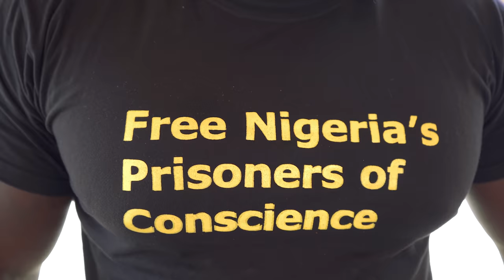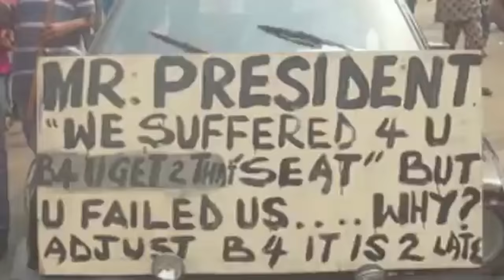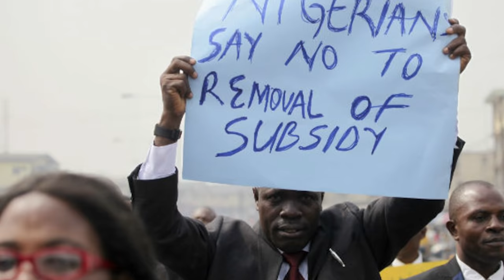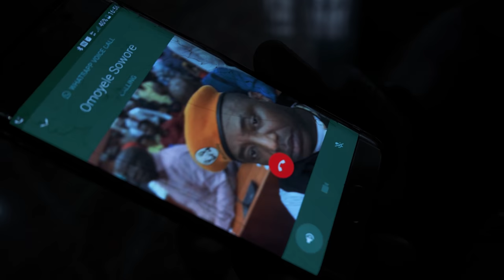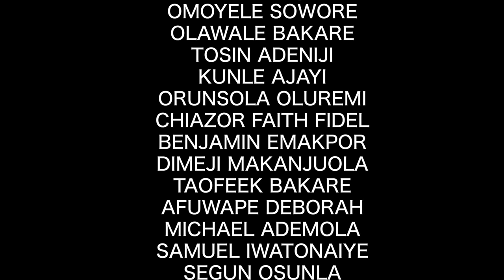Friends & Comrades | RevolutionNow | Part 1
Omoyele Sowore is an activist, founder of Sahara Reporters (‘Africa’s Wikileaks’) and a former presidential candidate under Nigeria’s 🇳🇬African Action Congress Party. He was illegally arrested by Nigeria’s DSS in August 2019, released that same December and has been restricted to the capital ever since.

In this first part, Onuora Abuah visits him in Abuja where he resides on restricted bail. Onuora also meets and discusses with other activists who have sacrificed their careers and freedom to be part of the RevolutionNow Movement.

*WE OPERATE A ZERO-TOLERANCE TO THE UPLOADING OF OUR CONTENT ON YOUTUBE WITHOUT PRIOR CONTACT OR WRITTEN REQUEST AND PERMISSION. ANYONE IN VIOLATION OF THIS, MAY INCUR A STRIKE AGAINST THEM*